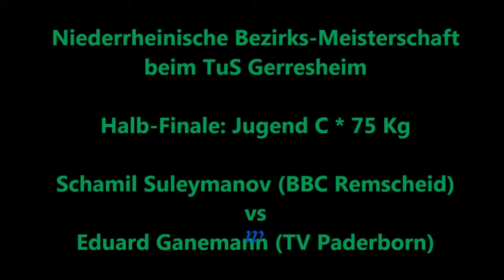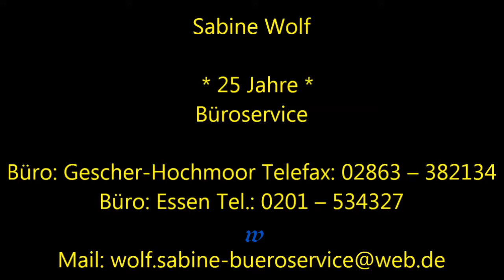1710 * Der Sportler * Boxen * Sch. Suleymanov (Remscheid) vs. E. Ganemann (Paderborn) * 03.12.2011